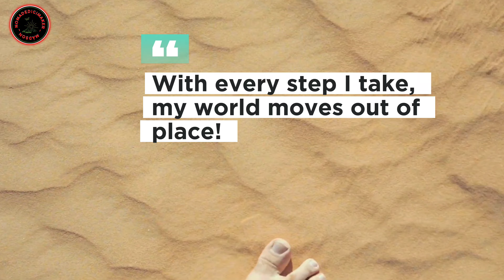The Ultimate Deep House Nomad Playlist 2024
Get ready for the ultimate Deep House Nomad Playlist 2024! Featuring the best tracks to keep you grooving all year long. Get ready to dance!